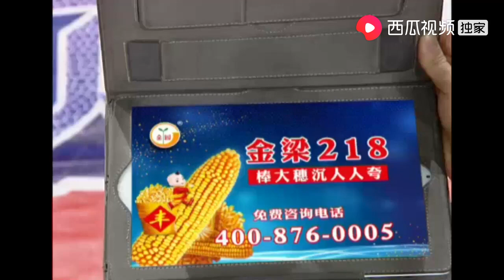34岁黄花大闺女找处男，真遇到了32岁找黄花大闺女的他｜全城热恋